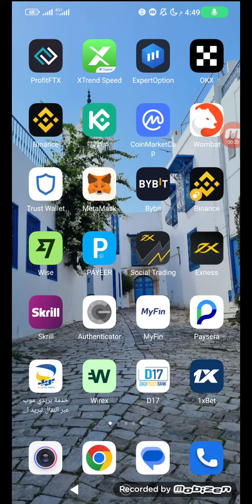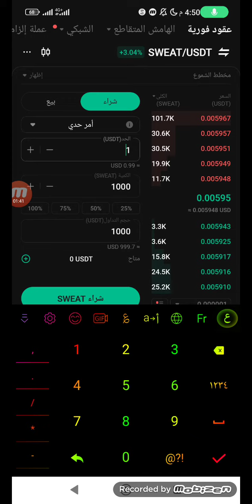كيفية تحويل نقاطsweatالى usdtفي منصة كوكوين KuCoin